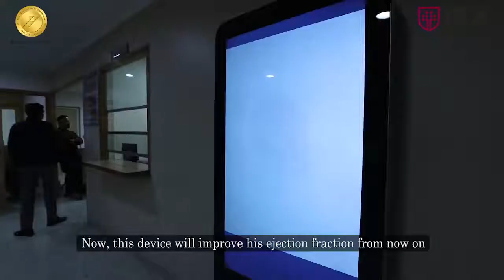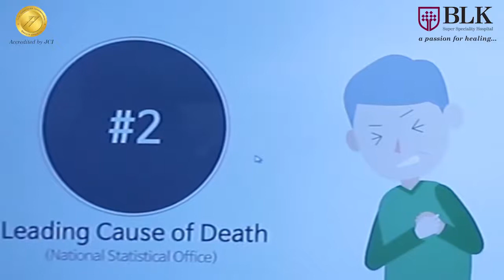BLK Patient Testimonial | Mr. Faaki Ali from Tanzania talks about his surgery at BLK Hospital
Mr. Faaki Ali from Tanzania expresses gratitude for his treatment at BLK Super Speciality Hospital New Delhi.  He was suffering from heart disease. He was successfully diagnosed and operated by Dr. Subhash Chandra

Dr. Subhash Chandra
Chairman & HOD
Cardiology

Dr. Subash Chandra is a highly trusted name in the field of cardiology. He has successfully performed over 25,000 complex cardiology procedures and has been honoured with various national and international awards.

Qualification
MBBS, MD (Internal Medicine), DNB (Cardiology), DM (Cardiology) AIIMS, United States Medical Licensing examination (USA) & PDF (Brussels, Belgium)

Experience:
Presently working as a Chairman & HOD in Cardiology Department at BLK Super Speciality Hospital, New Delhi

Previous Experience:
Director & Senior Consultant, Fortis Escorts Heart Institute,New Delhi
Director - Narinder Mohan Heart Centre
Senior Consultant - Indraprastha Apollo Hospital, New Delhi
Assistant Professor of Cardiology - AIIMS, New Delhi
Clinical Registrar- JN Medical College, Aligarh

Clinical Experiece:
Coronary Interventions -  Over 25, 000 Complex angioplasties, Rotablation
Structural Heart Diseases - Mitral - Over 4000 including Emergency, pulmonary edema and pregnant patients. Pulmonary - over 200 congenital pulmonic stenosis opened with Polyethylene and INOUE balloon. Congenital and Rheumatic Young Aortic stenosis- Over 100 retrograde and antegrade technique using INOUE balloon. Adult Congenital Device Closure- 100 aprx.
Endovascular Interventions - Renal, Carotid, Coarctations, Aortic and subclavian, Iliofemoral, popliteal angioplasties. IVC Filter placement, EVAR, TEVAR.
Device Implantation - Permanent pacemaker Implantation - over 3000 including ventricular, atrial, dual chamber pacemakers, AICD, Biventricular pacemaker (Heart failure pacing) and Combo (CRT-D) devices.
Award
Sujoy B. Roy Young Investigator Award. Cardiological Society of India, 5th Annual Conference - 1989
Col. K.L. Chopra Research Award, Cardiological Society of India,  9th Annual Conference - 1993
Sujoy B. Roy Young Investigator Award, Cardiological Society of India, 13th Annual Conference - 1997
Membership
Member National Academy of Medical Sciences
Cardiology Society of India